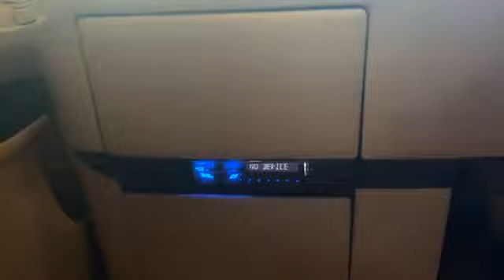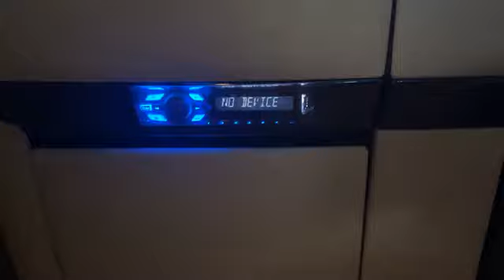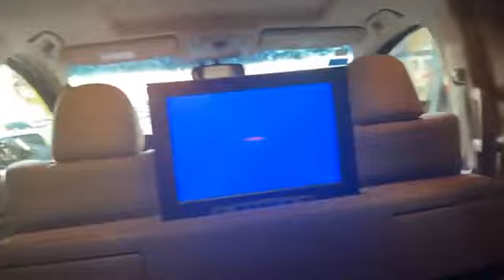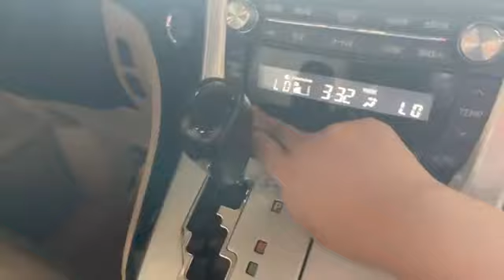All New Toyota Vellfire Royal Lounge VIP Seat Review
Hello ! Everyone, Wellcome to my channel.All New Toyota Vellfire Royal Lounge VIP Seat Review.